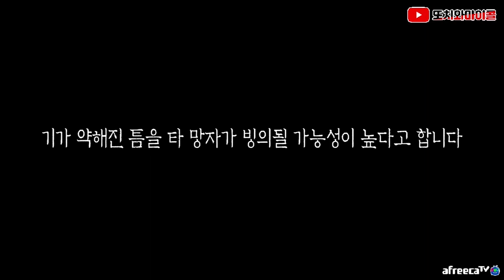[또치와마이콜] [ENG SUB] 오랜만에 방송켰는데 귀신이 죽인다고 합니다 feat. 이런 망자 보셨어요?